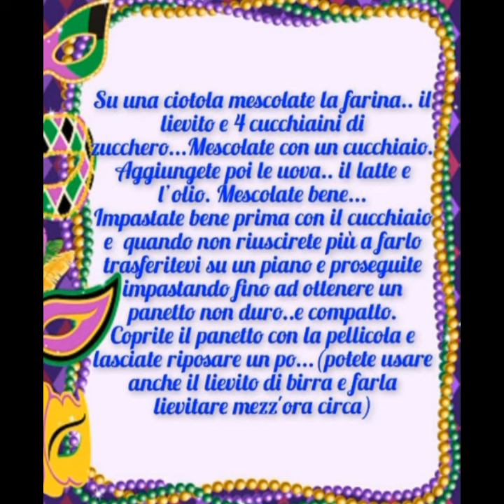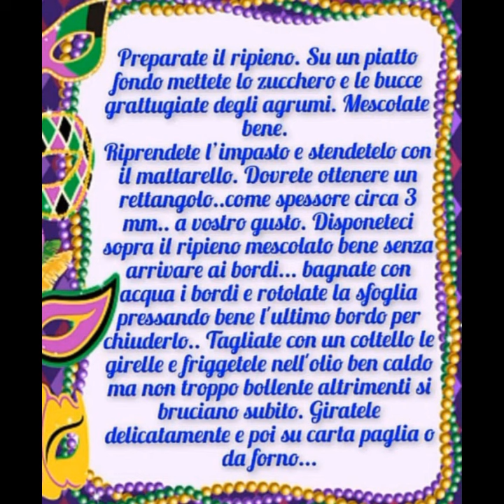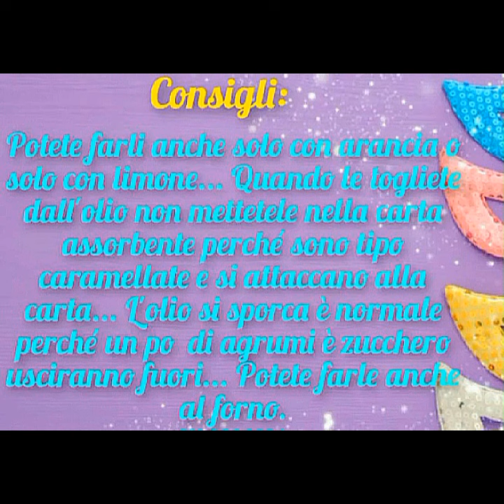GIRELLE DI CARNEVALE FARCITE ALL'ARANCIA E LIMONE 🍋 🍊